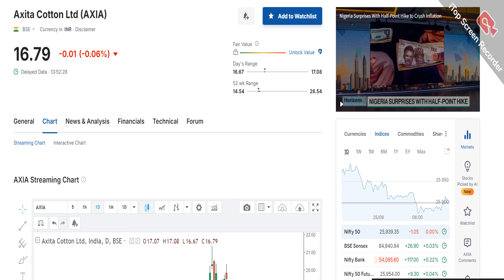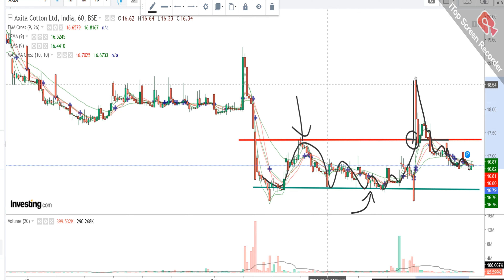AXITA COTTAN LTD SHARE NEWS | NEXT TARGET | LATEST NEWS | STOC ANALYSIS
Axita Cotton Share Bonus Share